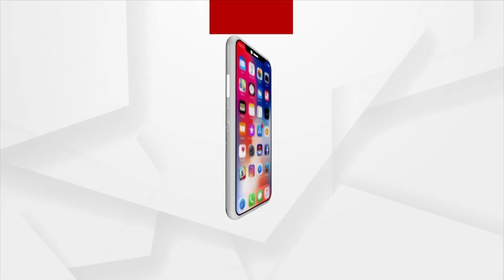ପଡିଶା ଘର ଭାଇଟା ଜାଣିଛି, ତା ସହିତ ମୋ ସମ୍ପର୍କ କ'ଣ